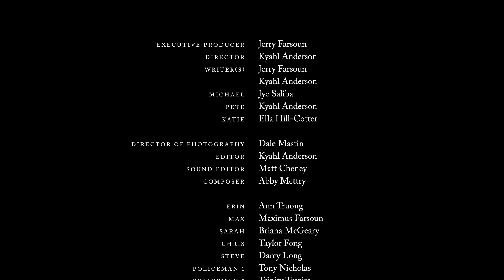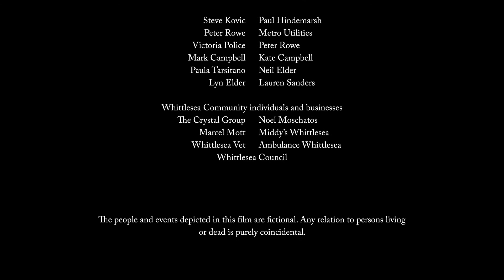Jump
When Michael, a sixteen year old boy comes across a man (Pete) who is preparing to jump off a building, is confronted with his pre-conceived judgement of 'suicide' and the reasons people have for taking their own lives.

Michael has assumed in the past that anyone who has taken their life must be 'crazy'. Now, alone on the roof of a building with Pete, Michael must attempt to understand Pete in order to help him and hopefully save his life.